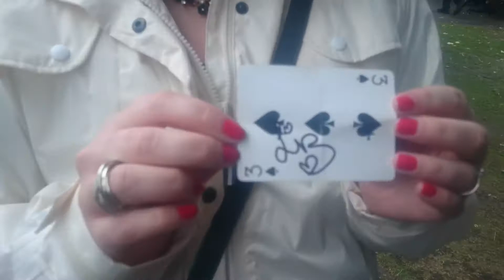Edinburgh Fringe Festival 2016 and some of the free street theatre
In August 2016 John and some of his family travelled to Edinburgh to see the Military Tattoo and some of the fringe festival. This is clips from walking around edinburgh and some of the street performers we came across.